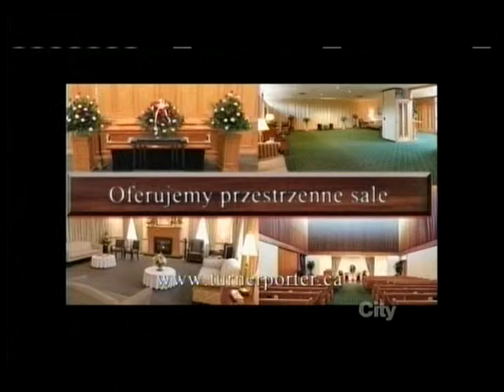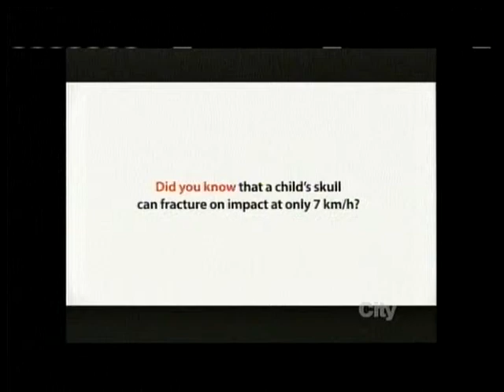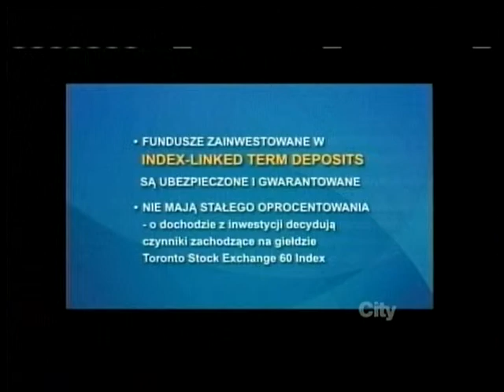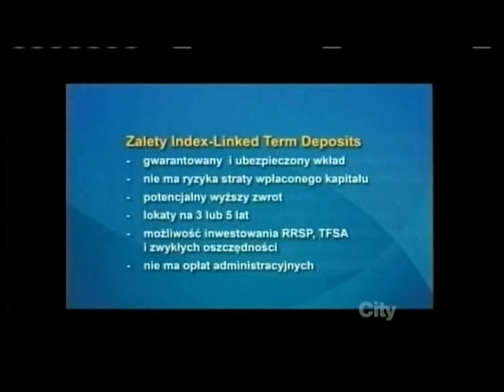Polish Studio (2014-02-22) - Index-Linked Term Deposits - Kasia Nycz